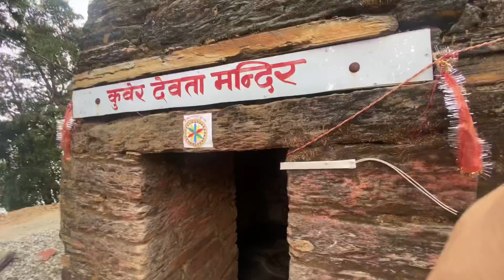जागेश्वर धाम, अलमोड़ा - Vridh Jageshwar Temple | वृद्ध जागेश्वर मंदिर | Uttarakhand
Amazon products links :